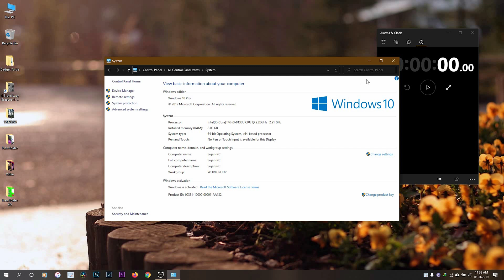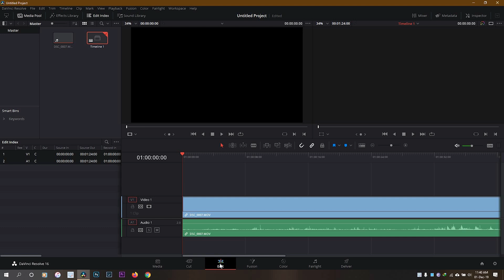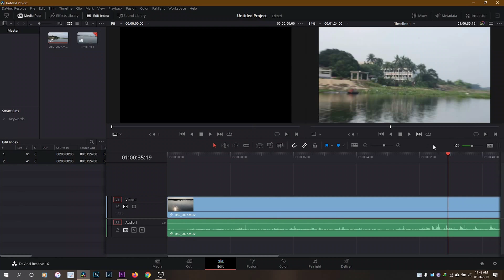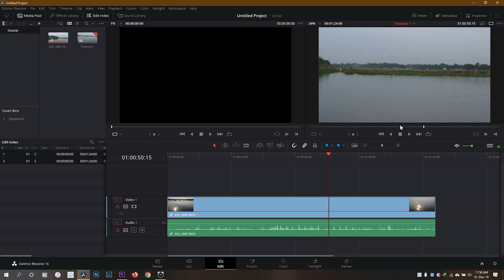DaVinci Resolve 16 vs Premiere Pro 2020: Which Is The Better Video Editor?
DaVinci Resolve 16 vs Premiere Pro 2020: Which Is The Better Video Editor? In this video we're taking a look at the differences between Adobe Premiere Pro and DaVinci Resolve.  These two pieces of video editing software are loved by many and can both help you to create amazing videos! We're going to take a look at the pros and cons of both Premiere Pro and DaVinci Resolve to see what video editing software might be best for you!